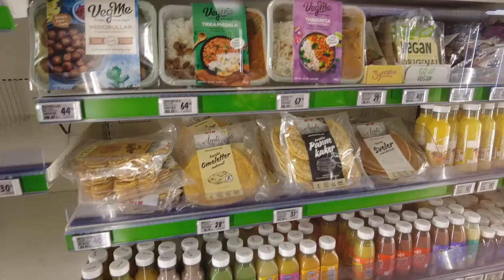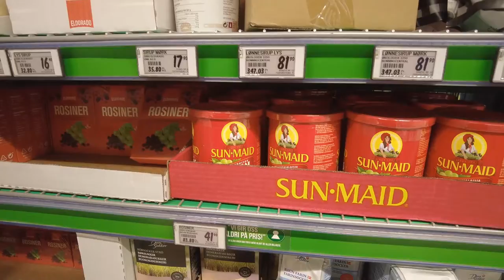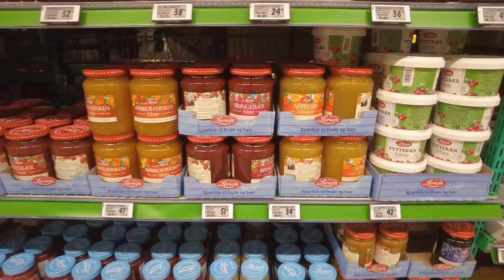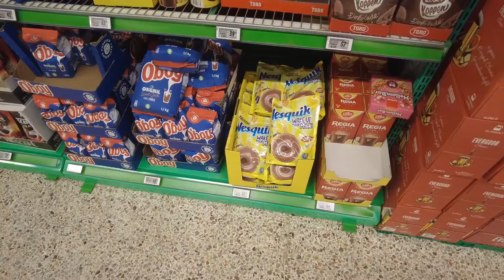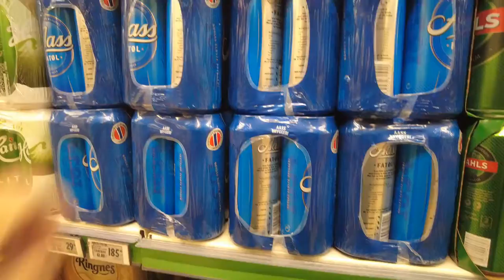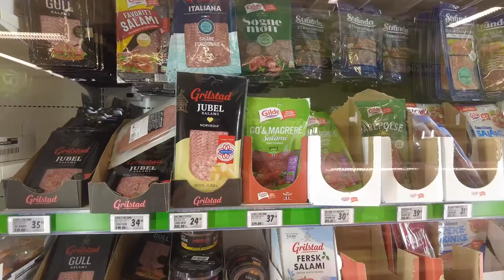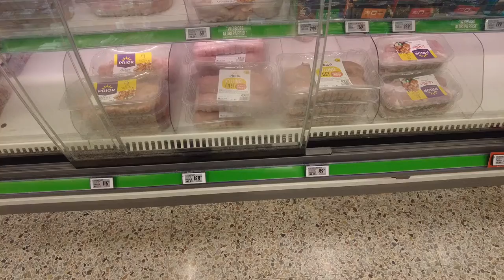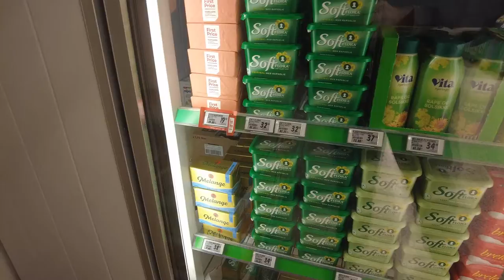Alesund Grocery Store and what food ACTUALLY costs in the City. Amazing! - Alesund Norway - ECTV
Alesund Grocery Store and what food ACTUALLY costs in the City. Amazing!

Ålesund (Norwegian pronunciation: [ˈôːɫəsʉn] (listen)) sometimes spelled Aalesund in English, is a municipality in Møre og Romsdal County, Norway. It is part of the traditional district of Sunnmøre and the centre of the Ålesund Region. The town of Ålesund is the administrative centre of Ålesund Municipality, as well as the principal shipping town of the Sunnmøre district. The town is a sea port and is noted for its concentration of Art Nouveau architecture. Although sometimes internationally spelled by its older name Aalesund, this spelling is obsolete in Norwegian. However, the local football club Aalesunds FK still carries that spelling, having been founded before the official change.

The 99-square-kilometre (38 sq mi) municipality is the 184th largest by area out of the 356 municipalities in Norway. Ålesund is the 13th most populous municipality in Norway with a population of 66,258. The municipality's population density is 109.1 inhabitants per square kilometre (283/sq mi) and its population has increased by 12.1% over the previous 10-year period.

In 1793, the port of Aalesund was granted limited ladested rights. Later, in 1824, it was granted full ladested rights. In 1835, Ålesund had 482 inhabitants.[6] On 1 January 1838, the new formannskapsdistrikt law went into effect, granting limited local self-government to all parishes in Norway. Therefore, on that date, the small ladested of Aalesund became a small municipality with its own council. It was surrounded by the large rural municipality of Borgund. In 1848, it was upgraded to the status of a kjøpstad, a more important market town.

On 1 January 1875, part of Borgund Municipality (population: 902) was transferred to the town of Ålesund. In 1922, another part of Borgund Municipality (population: 1,148) was transferred to the town of Ålesund. During the 1960s, there were many municipal mergers across Norway due to the work of the Schei Committee. On 1 January 1968, most of the neighbouring municipality of Borgund (population: 20,132) was merged with the town of Ålesund. This merger vastly increased the land area of the municipality and more than doubled the population of Ålesund, for a new total population of 38,589. On 1 January 1977, the island of Sula and some small surrounding islets (population: 6,302) were separated from Ålesund to form the new Sula Municipality.[7]

On 1 January 2020, the municipality of Ålesund was greatly enlarged when Haram Municipality, Skodje Municipality, Sandøy Municipality, and Ørskog Municipality were merged with Ålesund to form one large municipality of Ålesund.[8]

Toponymy
A part of the town was originally known as Kaupangen Borgund. The Old Norse word kaupang means "marketplace" or "town", thus the market town for Borgund. The Old Norse form of the current name was Álasund. The first element of that (probably) is the plural genitive case of áll which means "eel" and the last element is sund which means "strait" or "sound".[9] Before 1921, the name was written Aalesund.

The coat of arms was granted on 1 April 1898. The red and silver arms show a fishing boat on the water with three fish swimming. The arms symbolize the importance of fishing for Ålesund. The type of ship was typical for the fishing vessels in the 18th and 19th century and is taken from a drawing made in 1762. The waves and three fish were added to the drawing in the arms.[10]

The arms are shown in the Kaffe Hag album with the boat sailing right instead of sailing left.

Churches
The Church of Norway has twelve parishes (sokn) within the municipality of Ålesund. It is part of the Nordre Sunnmøre prosti (deanery) in the Diocese of Møre. The seat of the deanery is at Ålesund Church.